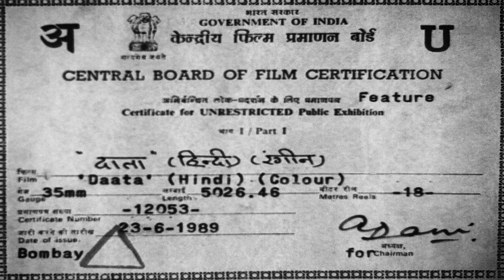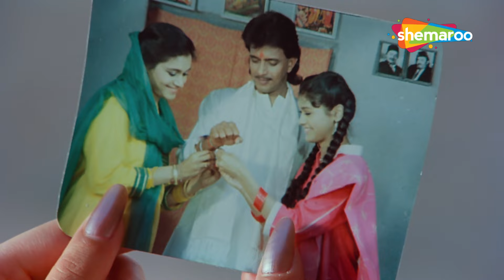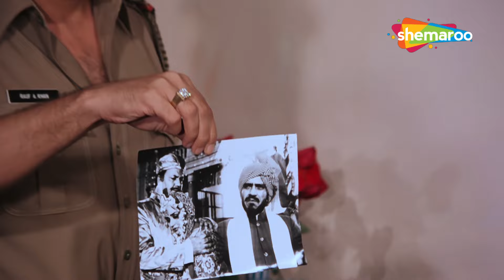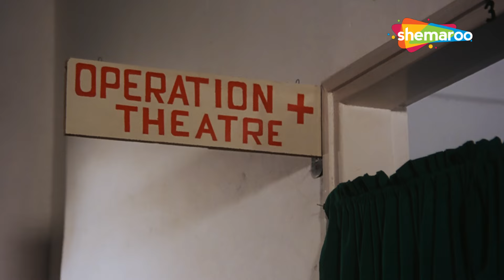Kundan Ek Rakhwala | Full HD Movie | Mithun Chakraborty, Shami Kapoor | Superhit Action Movie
Kundan is heartbroken to see his well-respected father humiliated by an avaricious Gopaldas. After his father dies of a heart attack and his sister commits suicide, Kundan decides to take revenge.

Movie : Daata
Directed by : Sultan Ahmed
Written by :  Sultan Ahmed,
Screenplay by : K. B. Pathak
Story by :  M. Akhtar
Produced by : Sultan Ahmed
Starring : Mithun Chakraborty, Shammi Kapoor, Padmini Kolhapure, Suresh Oberoi, Supriya Pathak
,Amrish Puri, Deepak Parashar, Ranjeet, Saeed Jaffrey, Bharat Bhushan
Cinematography : R. D. Mathur
Edited by : Mukhtar Ahmed

Bollywood Comedy
Follow us on: